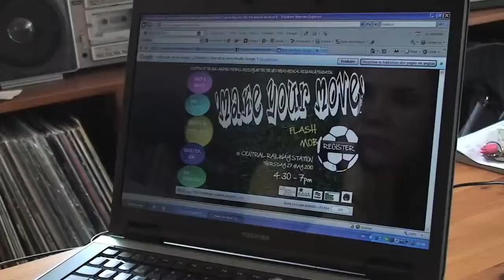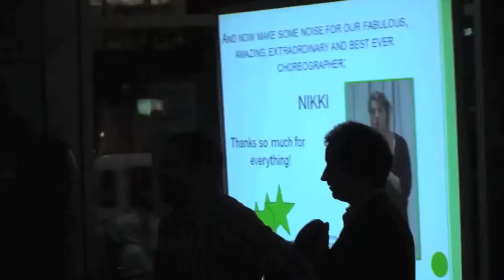Flashmob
Flashmob at Sydney's Central Station in May 2010